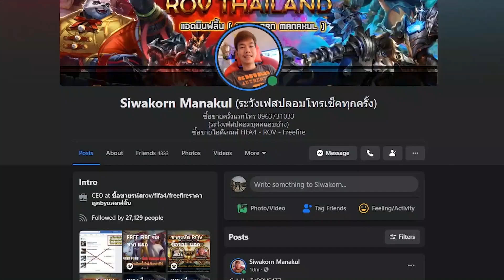ตี+5 21TS ครั้งแรกจัดตัวเทพเลย H.Kane !! +5โด้21TY และ+8ตัวเข้มๆอีกเพียบ [FIFA ONLINE 4]